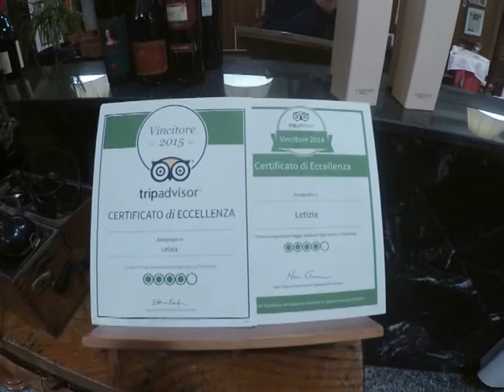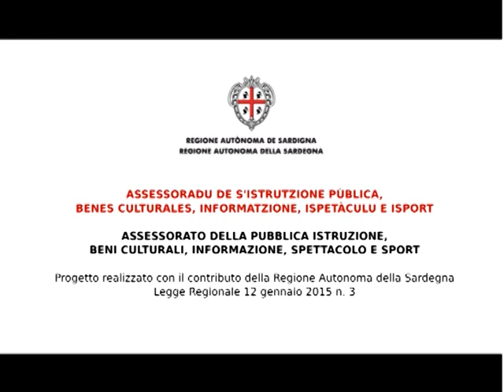Sa mesa nosta